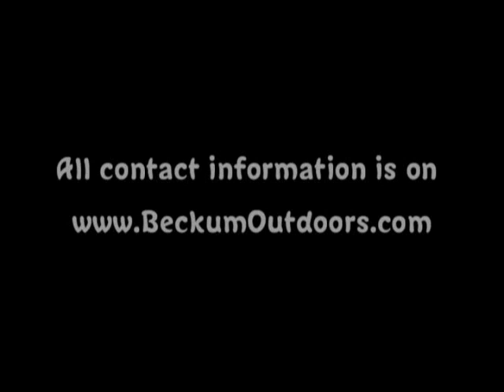"Now Available" Sheepshead Pure Fishing Fun DVD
Learn to catch Sheepshead like a pro, also a great TripleTail Bonus segment